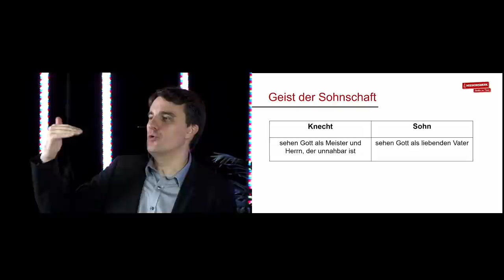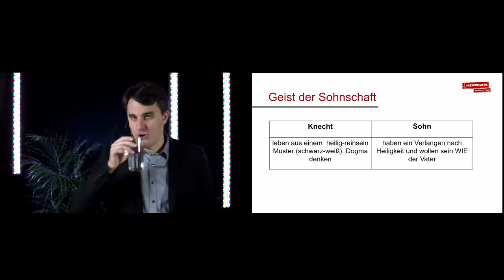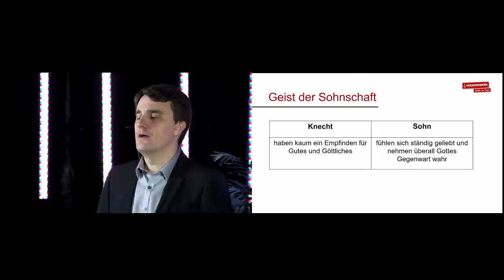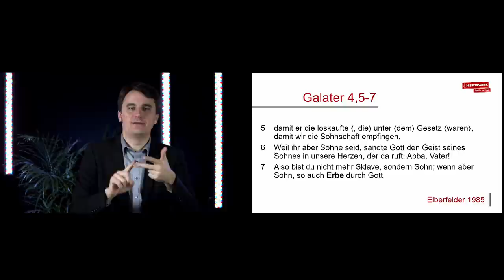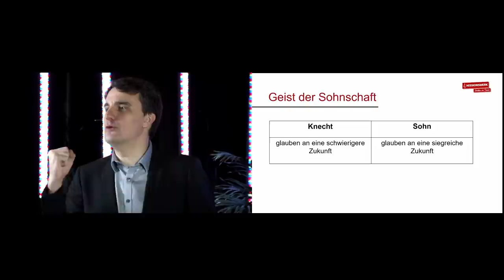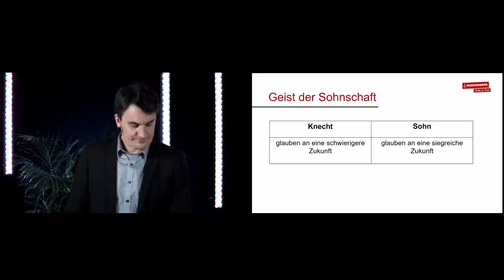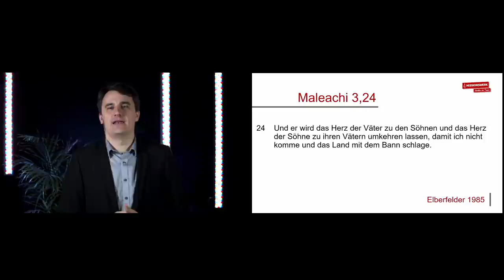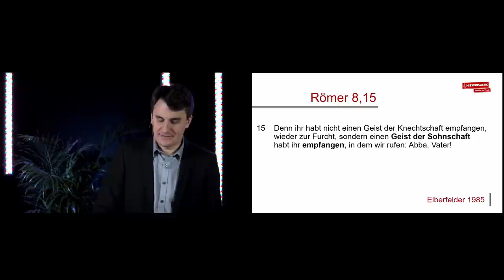Tage der Ermutigung | Der Geist der Sohnschaft | Daniel Exler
Tage der Ermutigung mit Maria Prean und Daniel Exler! (Teil 8)